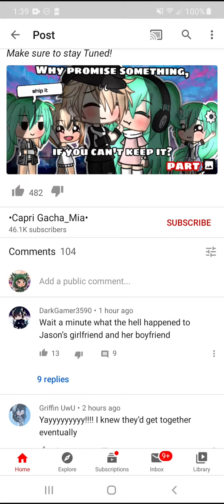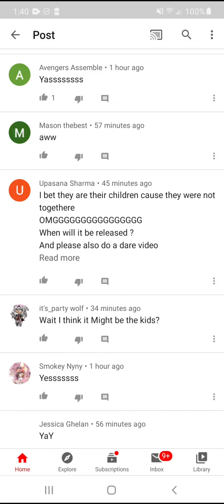I'm making a part 2!!!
Oml if u like and sub I will make a part 2